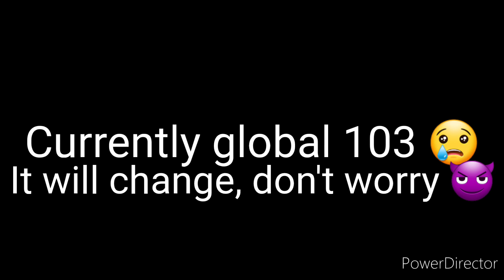This power destroys noobs...(BTD battles)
Background music from Lakey Inspired
Song title: "Better Days"